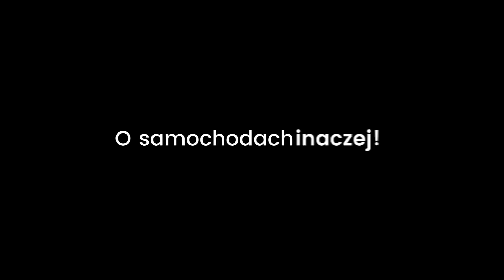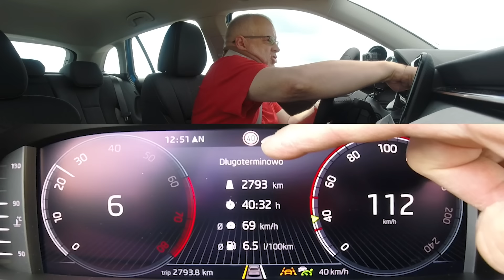Skoda Scala 2024 1.0 TSI 115 MT6 test PL Pertyn Ględzi